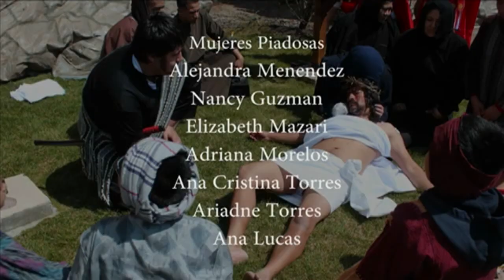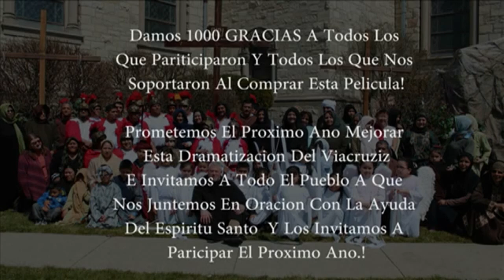Via Crucis Viviente 2014 St. Rita of Cascia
Pelicula de nuestro Via Crucis de 2014.